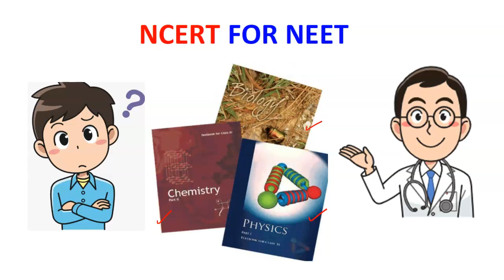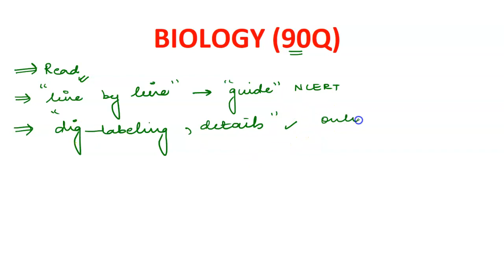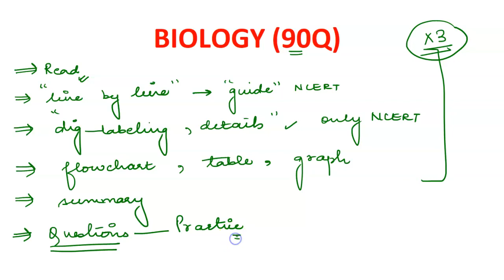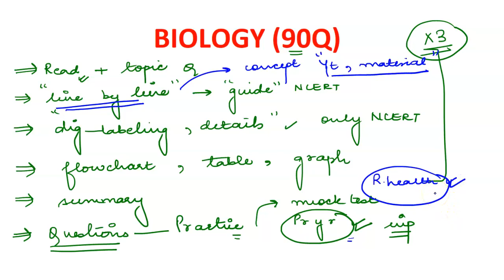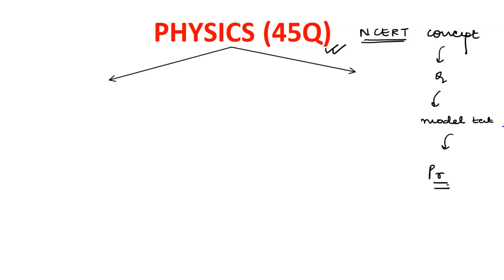NEET 2020-How Much You Can Score By Reading NCERT | Subject Wise Analysis |Importance Of NCERT Books